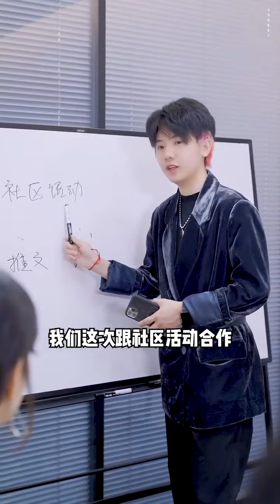十年閨蜜終反目！真相隨著時間水落石出！ 【鹿小卷】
我们的短剧是为了为观众提供娱乐，完全遵守平台的使用政策。 十年閨蜜終反目！真相隨著時間水落石出！ 【鹿小卷】